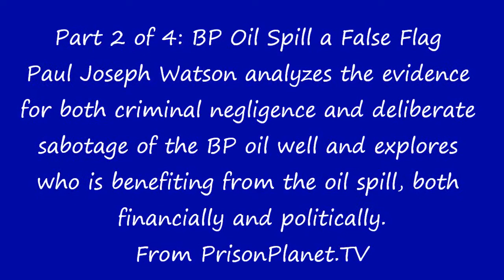BP Oil Spill is a False Flag Part 2 of 4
Part 2: Paul Joseph Watson analyzes the evidence for both criminal negligence and deliberate sabotage of the BP oil well and explores who is benefiting from the oil spill, both financially and politically. From PrisonPlanet.TV